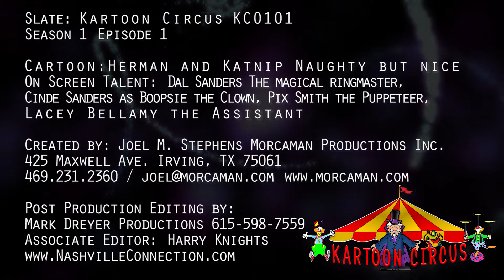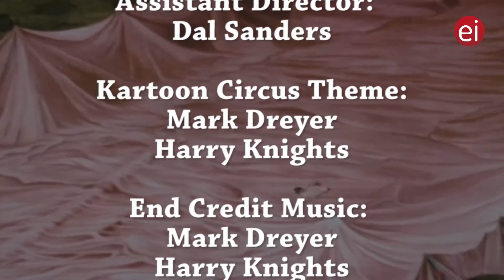KC S1E1 3